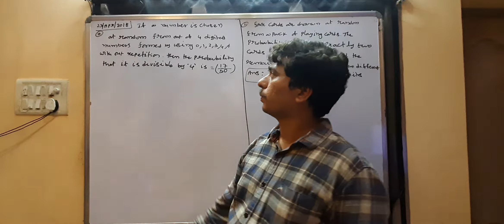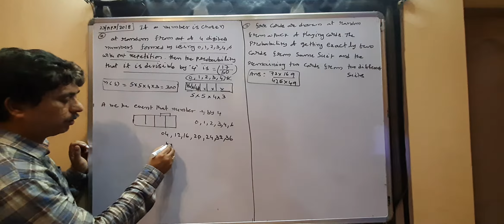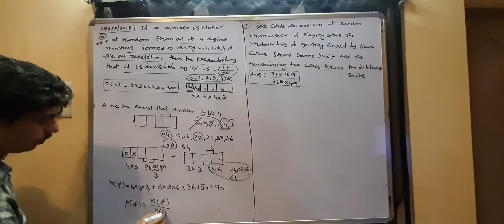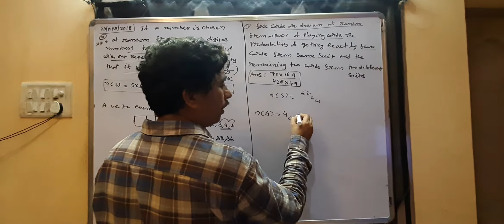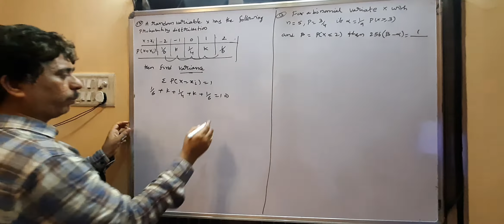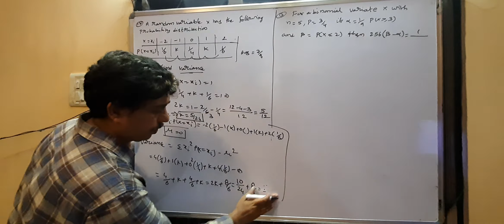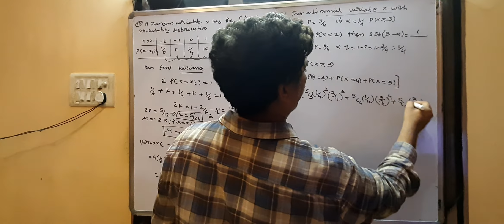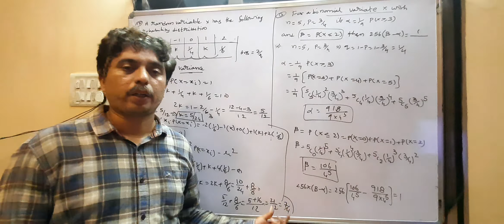Ap eamcet 2018 probability